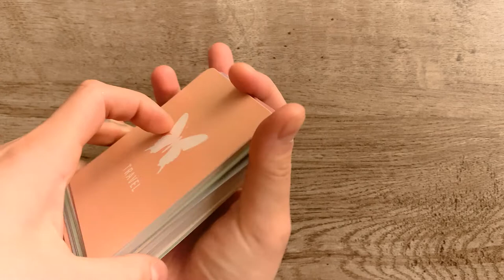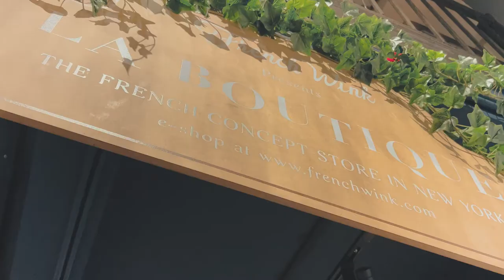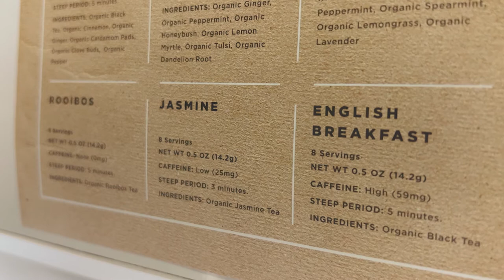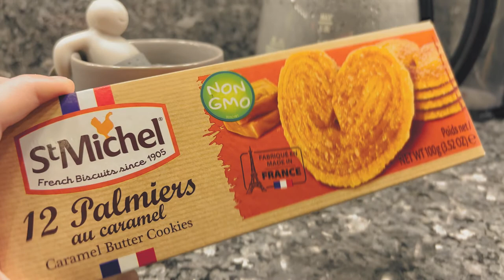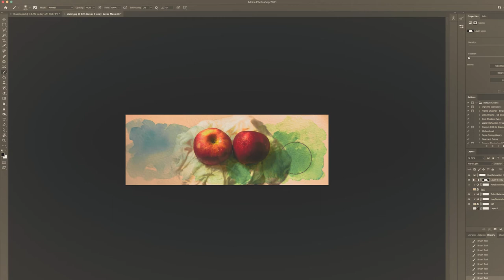art vlog: french concept store in New York, Time Square, homemade cider & label design ft. Photoshop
art vlog: french concept store in New York, Time Square, bar night, homemade cider & label design (ft.adobe photoshop)

Please Turn on the subtitles by clicking cc/setting button!

Song                                    Around the Globe
Artist                                    Eunah Cho

Song                                    Salt Lamp
Artist                                    Jobii

Song                                    Better Kind of Bitter
Artist                                    Peachy Pavement

Song                                    Strollin With You
Artist                                    Franz Gordon

Song                                    Let's Build Together
Artist                                    Franz Gordon